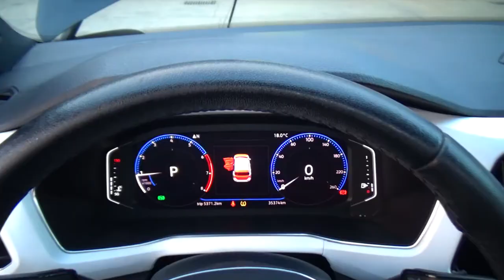Volkswagen / T-Cross / 2020 - 16976